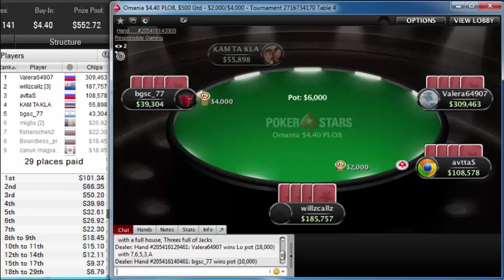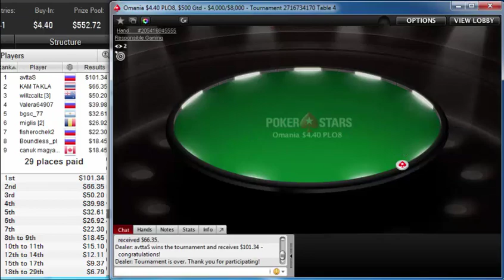"avttas" beat "kam ta kla" to win PokerStars Omania $4.40 PLO8, $500 Gtd on Oct 22, 2019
Poker StarsOmania $4.40 PLO8, $500 Gtd
Poker Network
Poker Stars
Game:
PL Omaha Hi/Lo, Multi Table
Tournament started:
Oct 22, 2019 04:05
Players:
100
Buy-In+Fee:
$3.92+$0.48
Prize pool:
$552.72
The heads-up battle in the pokerstars Omania $4.40 PLO8, $500 Gtd featured avttas taking on kam ta kla. In the end, avttas emerged victorious and cashed for $101.34.

avttas participated in 227 similar poker tournaments. avttas was in the money 75 times in total.
avttas's place was 2 in previous poker tournament and avttas won $120.05.
Players on the final table cashed for $376.60, or 68.1 % of the $552.72 prize pool.
kam ta kla, who finished in second place, earned 12.0 % of the prize pool.
Tournament Results
1avttaS$101
2KAM TA KLA$66
3willzcallz$50
4Valera64907$40
5bgsc_77$33
6miglis$27
7fisherochek2$22
8Boundless_pl$18
9canuk magyar$18
10Asbrumoso$15
11ostergaaard$15
12clairejack$12
13luciano199$12
14MRMAYHEM94$12
15MisterMuerte$09
16soso54321$09
17Jos biljart$09
18norwing547$07
19dimdoc1974$07
20Sedovische$07
21ANGEL.EDEM$07
22Kiitos315$07
23ST-Wolle$07
24wogfir$07
25lawusch$07
26Andrey196272$07
27P.F. Brum$07
28dukester69$07
29Nie Er$07
30stork1$00
31bielvieira$00
32CardRat1919$00
33elliot1302$00
34stockum2000$00
35avioshow$00
36HadriRO$00
37700920$00
38ttsmalone$00
39hizenberg163$00
40BussiBussi$00
41rubyrockett$00
42Warden55$00
43shortyburn$00
44viktork1967$00
45avp777$00
46Mertz$00
47AMINAL11$00
48desperado1991$00
49Sergei131313$00
5077Mirage77$00
51cafiayacucho$00
52kourafex$00
53dimamid$00
54maketrax15$00
55adrian tei$00
56barbus533$00
57mashroomjp$00
60stuatgarter$00
61Team PokerBR$00
62trixking$00
64@qeorq@rod$00
68forfundz$00
71DiamondDena$00
72bartq11$00
74buravik1989$00
75kovaur2$00
76jpdroll$00
77ivek88$00
80otto176$00
81sevdon$00
83lincoln90000$00
86fuerjuwi$00
88olegsir85$00
89raniplast$00
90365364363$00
91akkaus$00
93loshpekus48$00
94gwichinbill$00
100liz0189$00
104CyberAgent$00
105rondo0$00
106wind1982$00
107chainsaw nz1$00
108jeffrix14$00
110pokerpummi$00
112ara068222$00
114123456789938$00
115Ann U64$00
116MYBOOTY$00
118karlbarre$00
122AAAMANCHA$00
123Flushmuff$00
125SDBA88$00
126Picanhona$00
130tyros583$00
132Marcos Ga804$00
134zoltan.szabo$00
136MathMist$00
138K9Peggy$00
141dbsugar$00